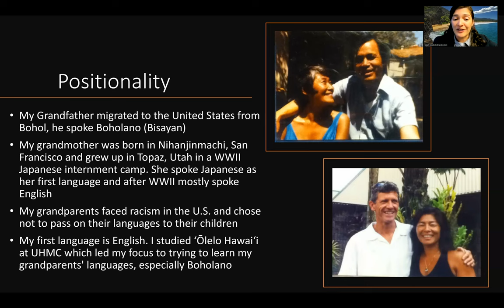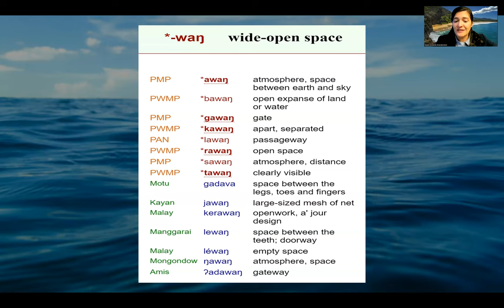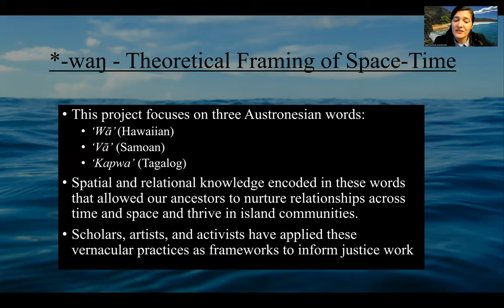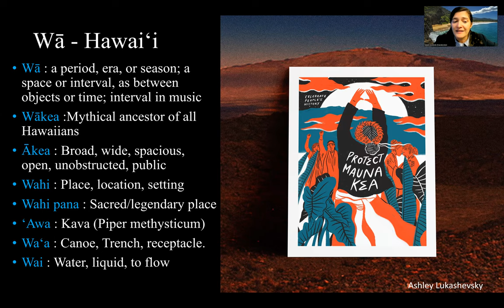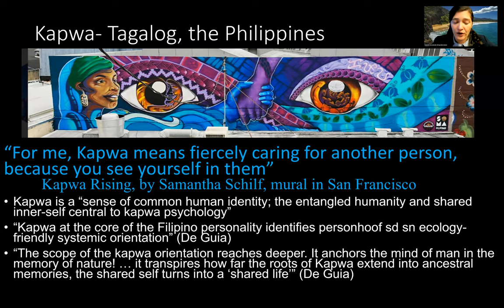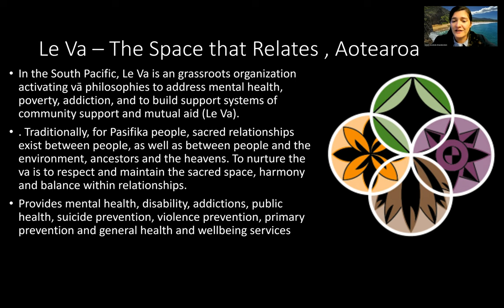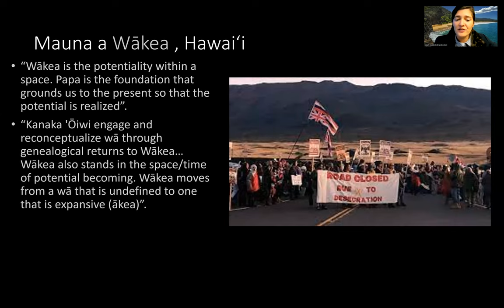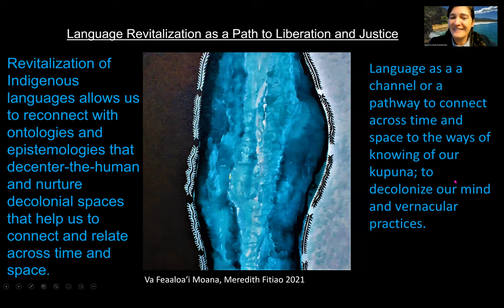Kapwa, Wā, and Vā : Moana Nui Spatial-Relational Frameworks -- Sarah Julia Escobido Brandenstein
Moana Nui spatial-relational concepts point to traditional ways of knowing, relational ethics, and politics that oppose the oppressive systems at the root of environmental and social crises. Kapwa, Wā, and Vā share genealogies of knowledge that articulate indigenous relationality, spatiality, and ethics that inform egalitarian political, social, and ecological relationships.